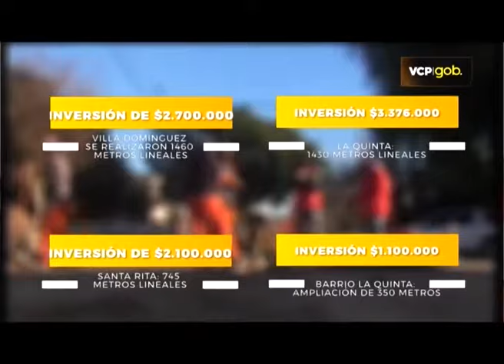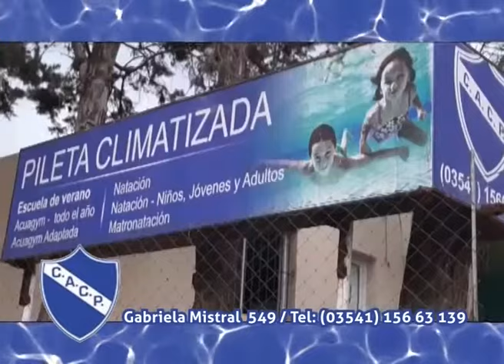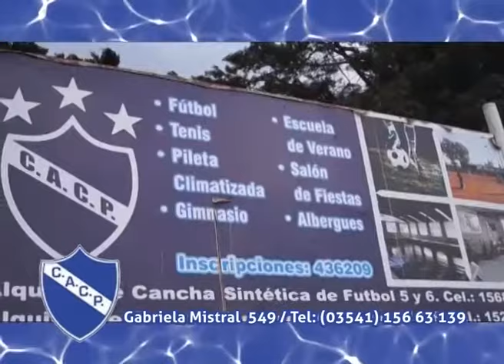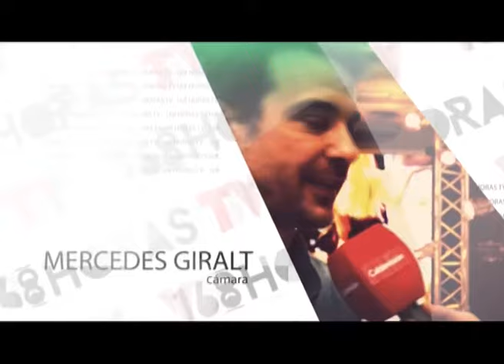168 Horas TV - Programa 273 - Martes 8 de agosto - Lic. en Psicología Félix Chiaramonte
En esta edición entrevista al Lic Félix Chiaramonte, presidente de la Asociación de Psicoanálisis San Fernando-Tigre.